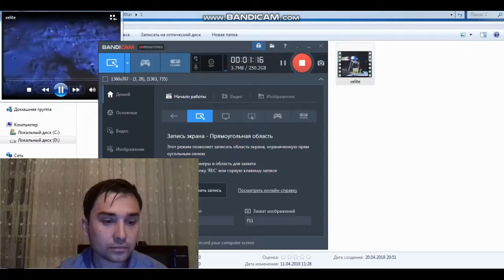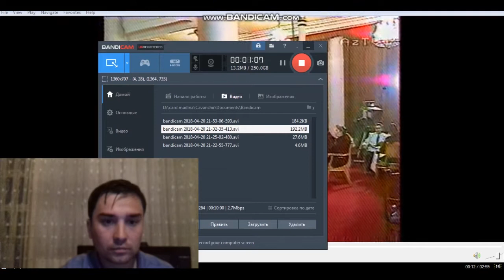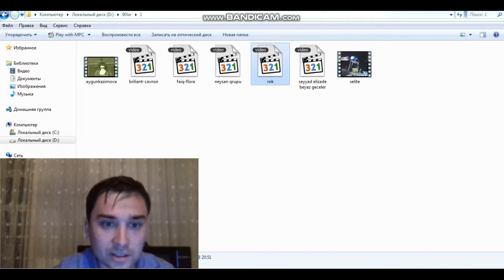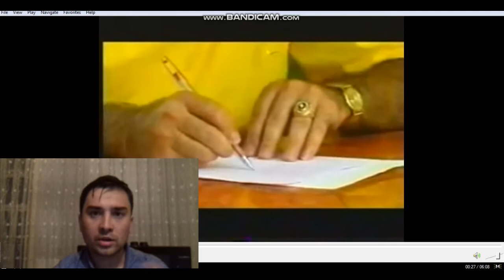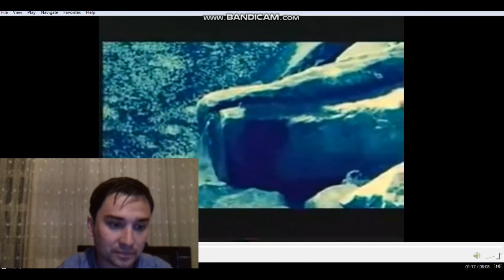90ların Azərbaycan klipləri 🔴 UNUDULMAZ, İNANILMAZ⚡️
Bu mövzuda daha bir video görmək istəyirsizsə paylaşın, baxış sayı çox olarsa növbəti video hazırlanacaq☺
Gəlin mənlə birgə 90-lara səyahət edək!!! Azərbaycanın 1990-cı illər çox xoş mahnıları və klipləri olub. Bu mahnı və kliplərlə bağlı hər hansı xatirəniz varsa şərhdə yazın, biz də agah olaq. Videonu bəyəndinizsə bunu rəsmiləşdirin👍 və paylaşın hər kəs qısa da olsa o günlərə qayıtsın) Xoş izləmələr!